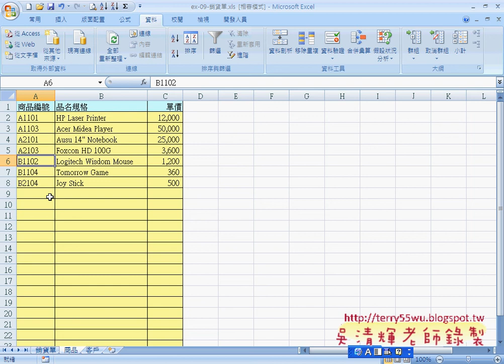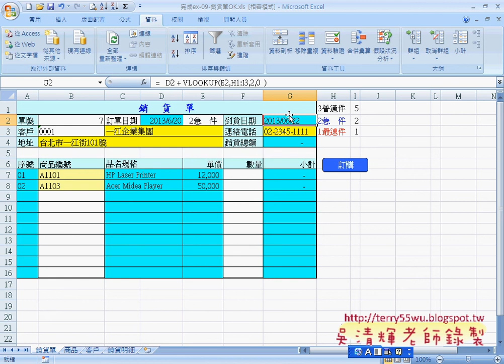25 實例4：銷貨單範例需求說明EXCEL VBA與資料庫 吳老師)1